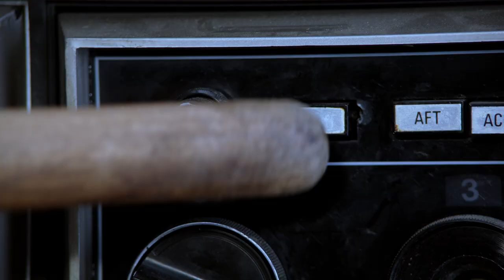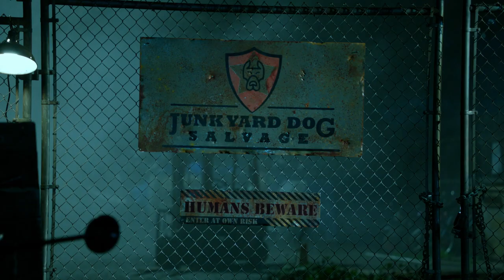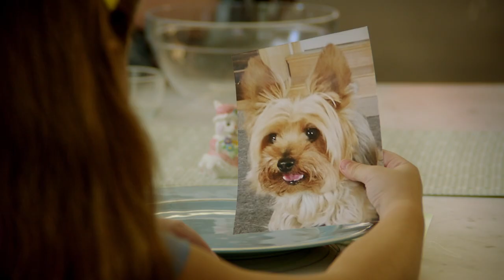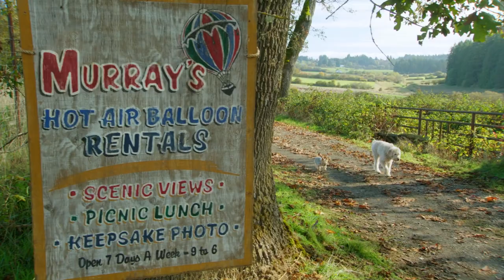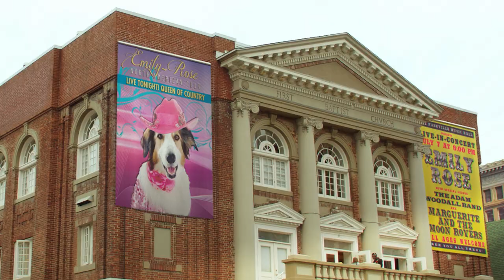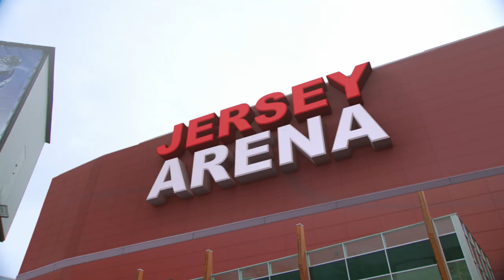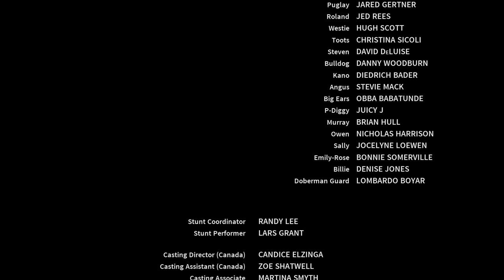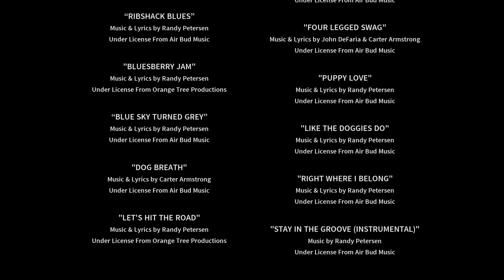PUP STAR - French Film Complet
Un Yorkshire Terrier, candidate à une
émission de télé-crochet, est séparée de
son maître par un employé de la fourrière
opportuniste.

A Yorkshire Terrier, competing in a televised singing competition, is separated from her owner by an opportunist dog pound worker.